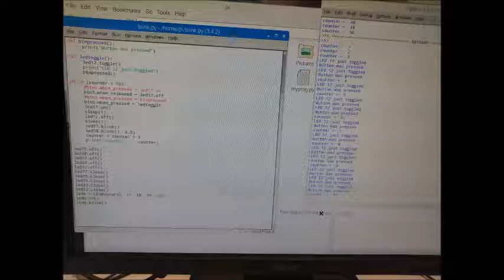RPi GUI LEDs